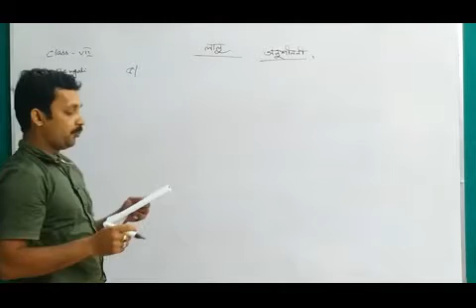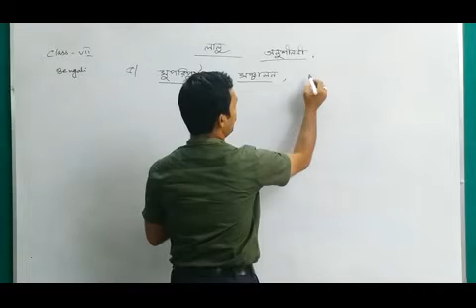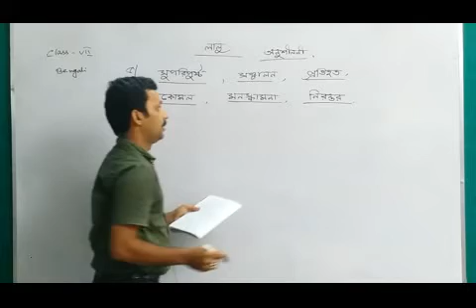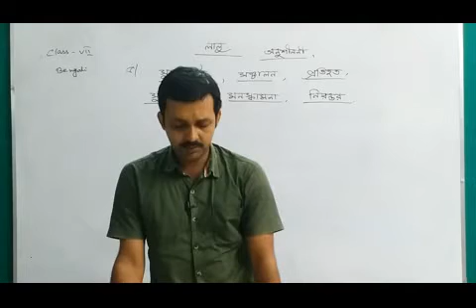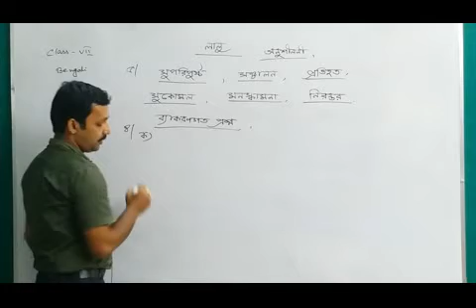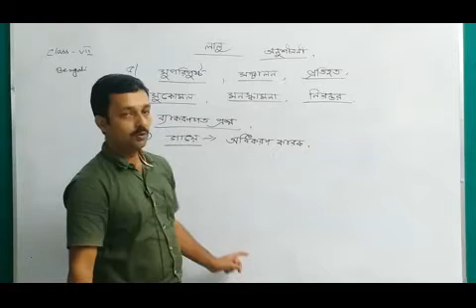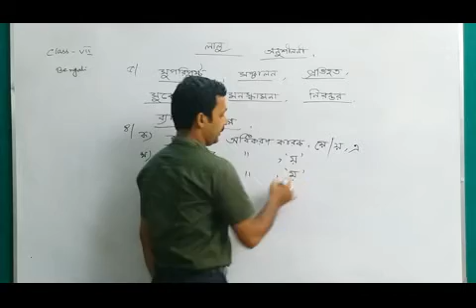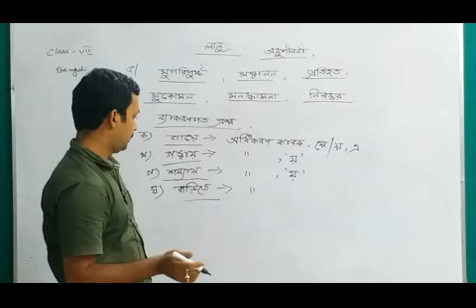Class VII Bengali Topic: লালু Part 7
Teacher: SUBRATA BANDYOPADHYA